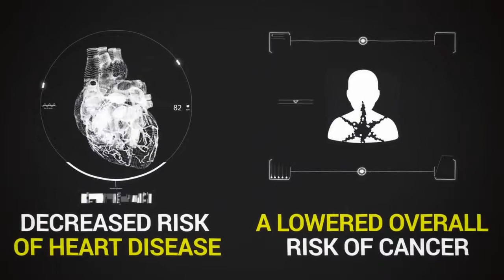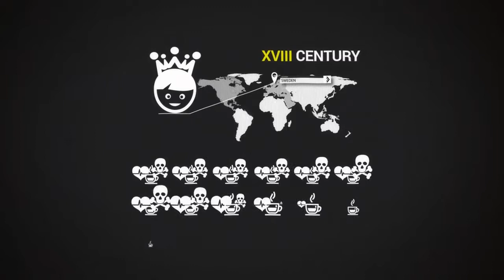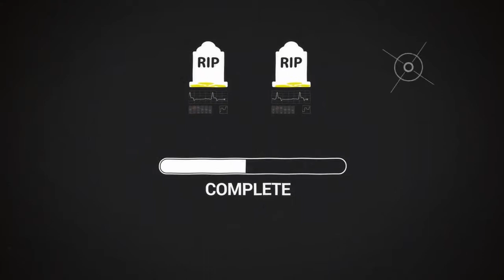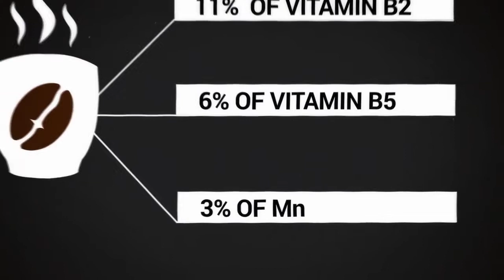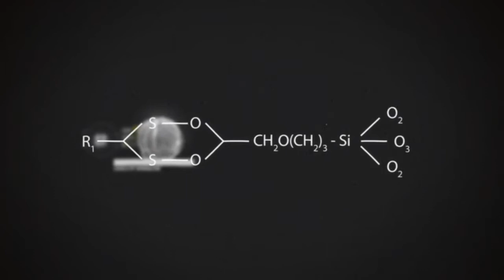10 Crazy Coffee Facts | Fun Video Facts about Coffee You didn't Know!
How to drink coffee the right way and healthy? Why is coffee good for you? Here are 7 surprising reasons why you need to get yourself a cup of coffee right now.

Awesome Facts About Coffee If you love coffee you already know for a fact how magical it can be, especially on a day when you need a pick-me-up or a comforting treat. But there's more to.